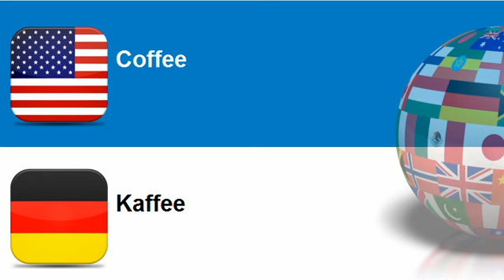Learn German = Topic = Coffee